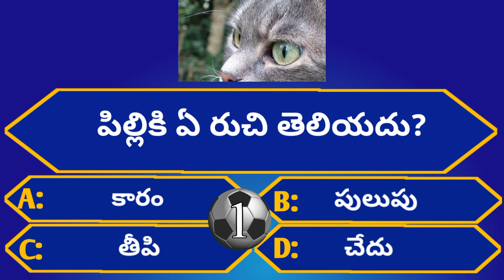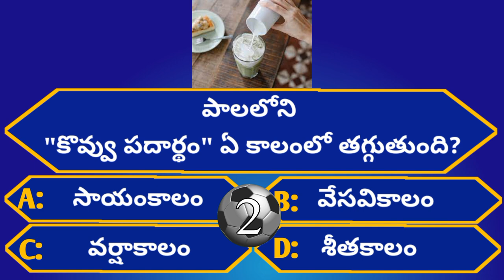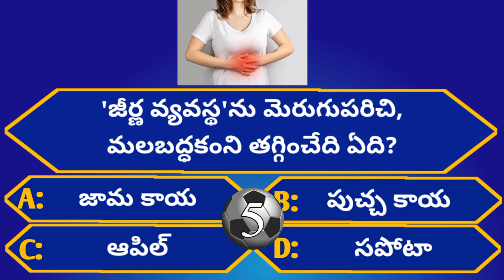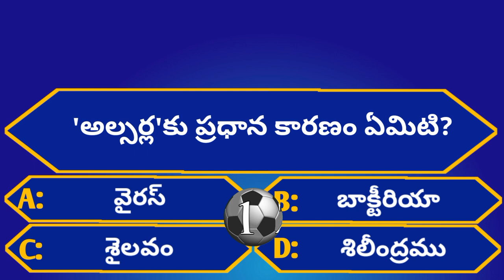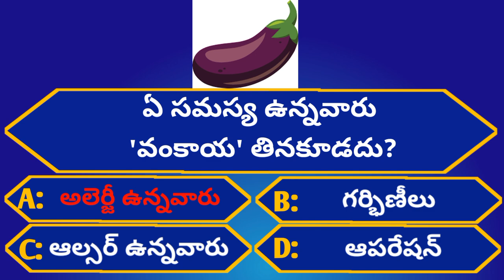Intresting Health GK Questions|Unknown Facts|Episode-81